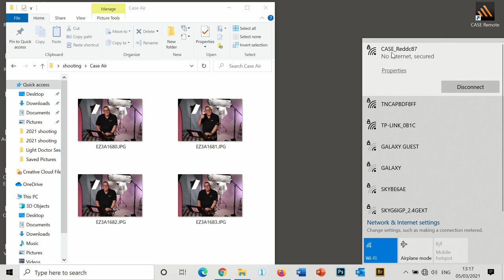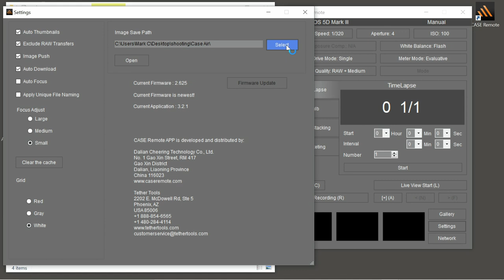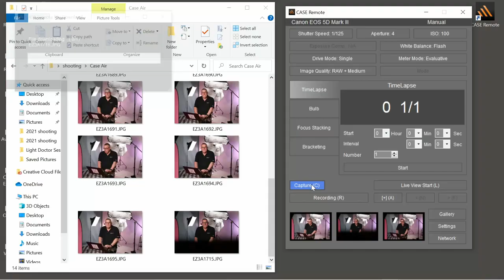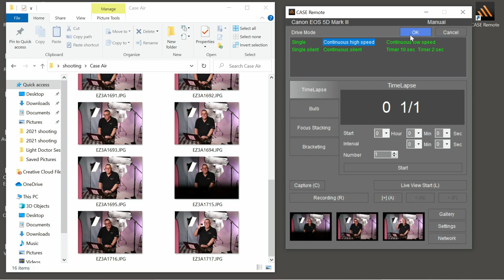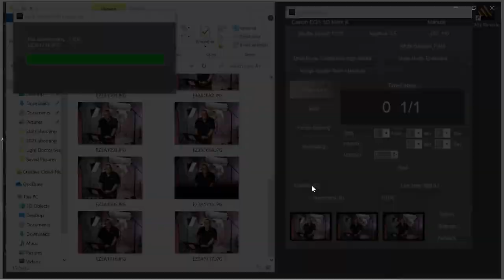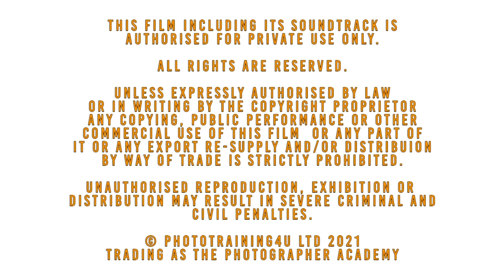How to SETUP the Case Air WIRELESS on Windows PC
Today, Mark Cleghorn introduces you the the Case Air Wireless device by Tether Tools. This product is used as a tethering communication device to communicate between Camera and PC/Laptop/Apple/Android Devices. Watch along as Mark shows you how to setup your case air device and furthermore teaches how to operate the inner functions. Learn all the tips and tricks of wireless tethering right here on The Photographer Academy.

To join or upgrade to Business membership and save £100 go